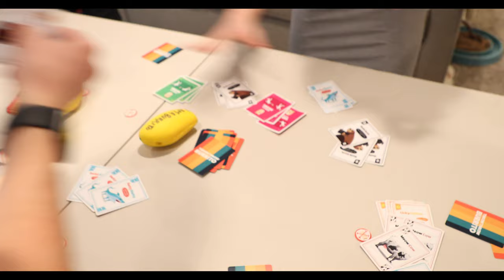Throw Throw Burrito: Just The Highlights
Elan and Matt from Exploding Kittens were gracious enough to give us a prototype copy of their latest insane game, Throw Throw Burrito (currently being funded on Kickstarter) . Here are the highlights from our game night. // The Matt and Mark Show / #011.5

You can check out Throw Throw Burrito and get your own copy

From The Interwebs:

No From The Interwebs this week. ;)

Stuff we've designed.